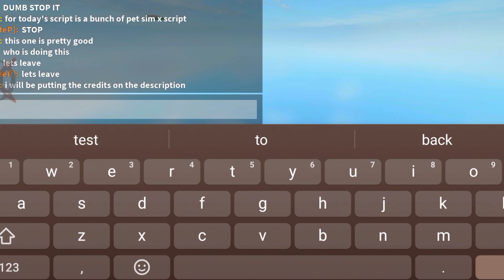Arceus X New Pet Sim X Script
Credits to Hacker

So many Scripts

Try to repost this Ill nuke your house